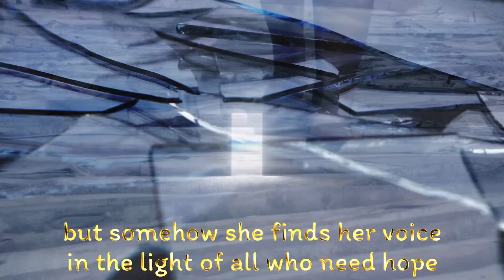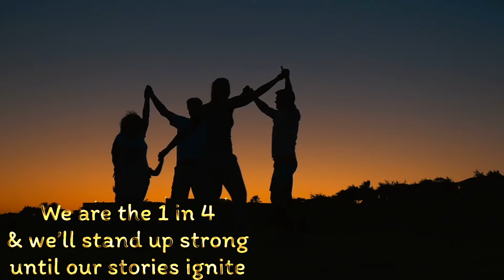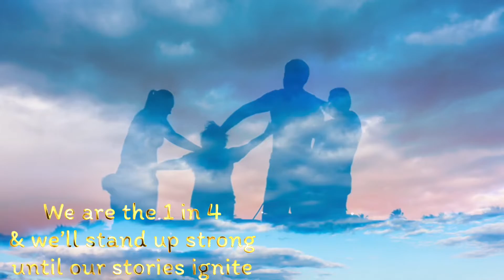Cynthia Brando-"We are the 1 in 4" International Women's Day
I wrote this song as a 48 hour challenge to write and record a song in 48 hours. I chose the theme because International Women's Day was a week away and today it is here! "1 in 4" was a scary statistic that stood out to me when I was in college and a professor stated that "1 in 4 women will be sexually violated in their life." I wanted to write a theme song for women that was uplifting while sharing the story of what women go through every day.

Take the time today to look over the International Women's Day website and give support where you can:

This song is not available yet-this is an acoustic demo-lead guitar by Ed Tree.

electric guitar: Ed Tree
all other instrumentation and engineering by Cynthia Brando

I release 2 videos every week, so if you want a notification, you can subscribe to my channel and also click the bell icon to get notified when a new video comes out...